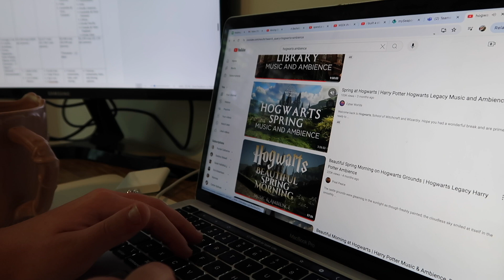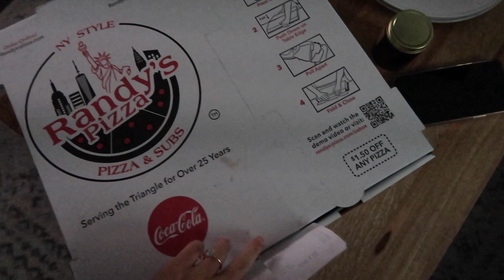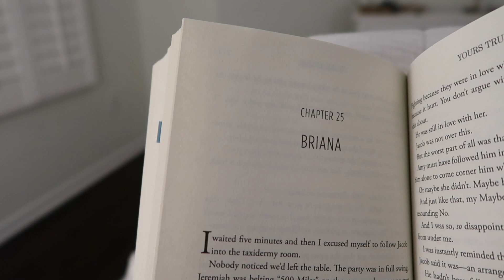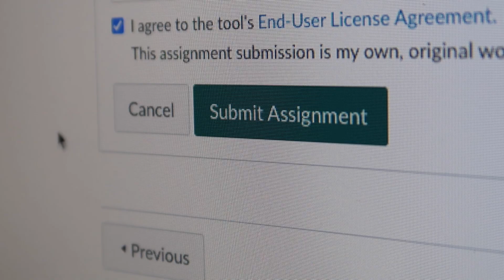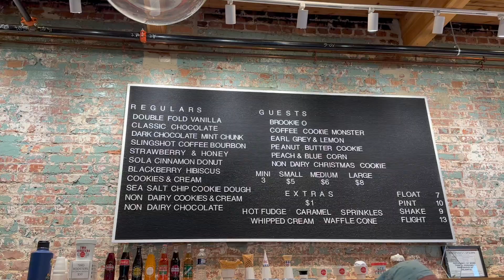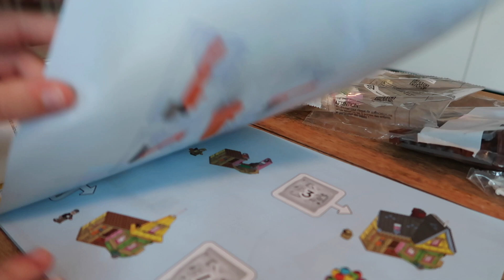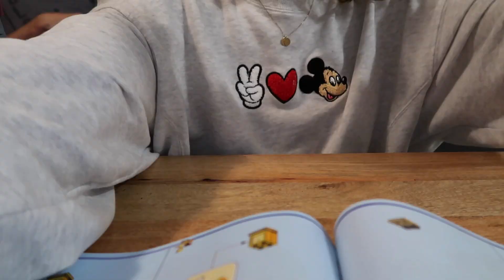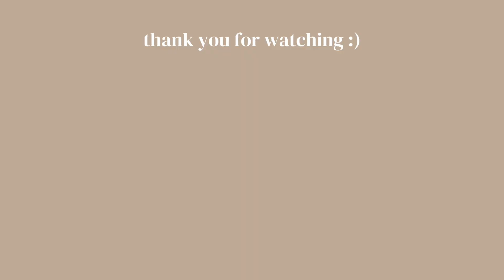WEEKEND IN MY LIFE | unpacking, school work, & building legos 📦📝🎈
Calm vlog at home as we continue getting settled into the house, work through grad school things, and unwind with building the Up lego house 💛

amazon storefront